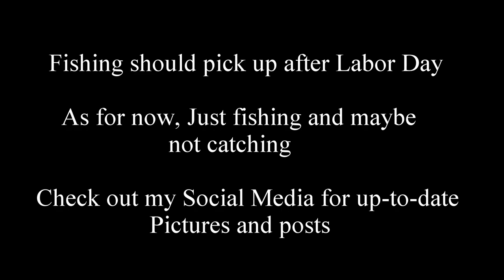Late August Doldrums Of Summer Fishing, NJ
(FULL DESCRIPTION CLICK "SHOW MORE")(WATCH IN 1080p)

TARGETED SPECIES: N/A

It's that time of year where there is absolutely no consistency in the fishing. The heat and humidity is keeping me from fishing a lot and well, the fishing isn't good especially this time of year from shore. Fluke/Flounder is still the main target for Summer Fishing but I want to do something different as well. Few fluke fishing trips since my last upload but not enough to make into a video. Fluke fishing has been slow but still a few keepers are around. Your saltwater panfish are the best best for fishing but I just hit a bad tide and didn't have a productive day.

Fluke fishing trip with my buddies. I had 4-5 fish with 2 keepers (19 and 22 inches). But it was pretty slow that day even with that keeper-throwback ratio. My friend David Ho lost a nice on that day as well. I lost a "for sure" keeper too that day as well.

Did some fishing for one of my favorite saltwater panfish of the Northeast, The Kingfish (Whiting or Kingcroaker). I timed the tide wrong and hit the last 30 minutes of incoming and the bite just shut down when the tide switched. I caught 3 kingfish in the 10-11 inch range and missed a few hits as well. Decided to use them kingfish for bait for my next trip out.

That's summer fishing for you, not much happening and nothing much to tell the tale about. Hopefully, it picks up soon...After Labor Day LOL

ROD/REEL SETUP:
10' ST. CROIX MOJO SURF Med-Fast Action/PENN CLASH 5000 w/
40lbs. SPIDERWIRE STEALTH BRAID
7'6" ST. CROIX MOJO INSHORE SPINNING Med-Lite Fast Action/
PENN BATTLE 2 3000 w/ 20lbs. KASTKING BRAID